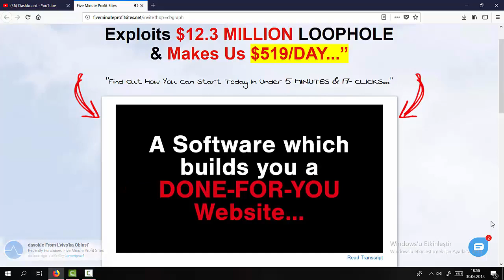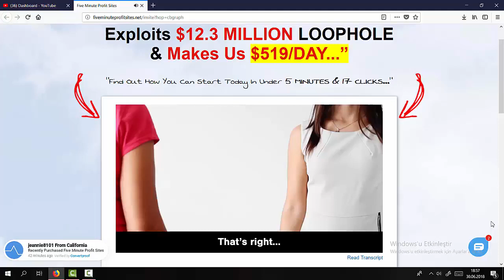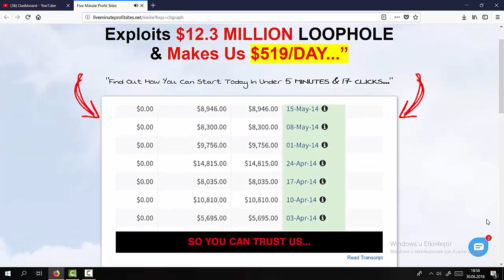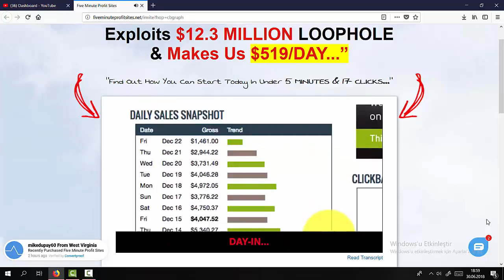“NEW! CONTROVERSIAL Software Exploits $12.3 MILLION LOOPHOLE & Makes Us Up To $519/DAY...”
Learn as Earn with 5 mins A day